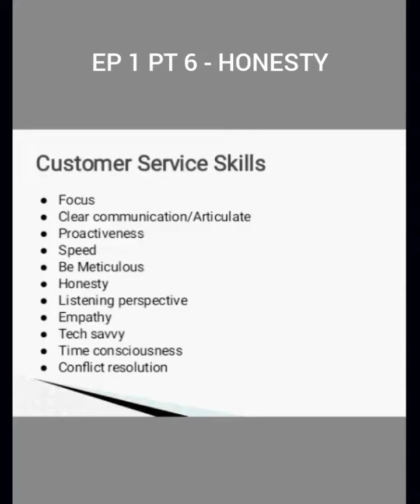Ep 1 Pt 6 - TAONET Online Training On Effective Customer Service - Back To Basis (July 2022)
Taonet organized an online training in the month of July 2022 for Customer Service Professionals. It was resourceful.  Excerpts from the meeting will be shared in Episodes and Parts.